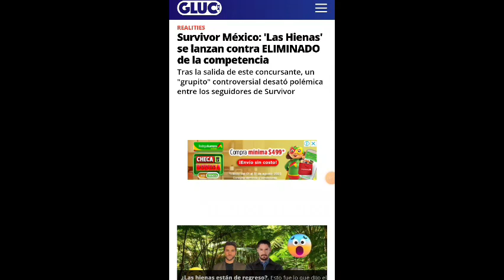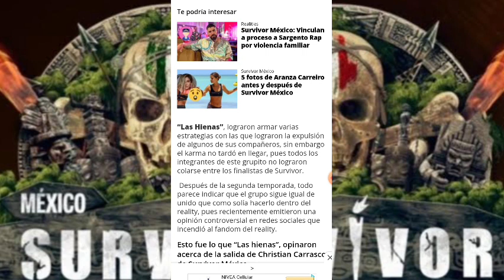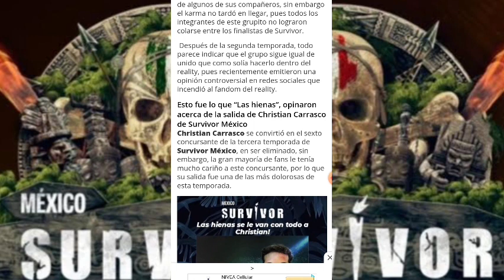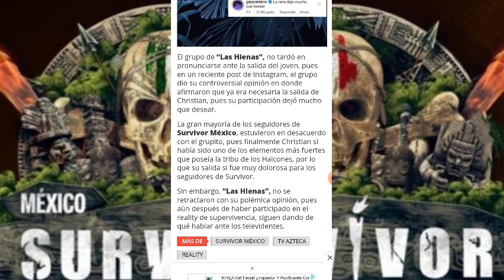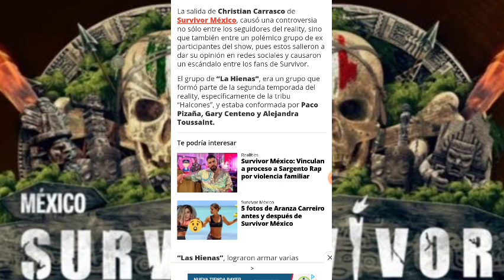GARY CENTENO Y PACO PIZAÑA SE LE VAN A LA YUGULAR A ESTE PARTICIPANTE DE SURVIVOR MÉXICO 2022 💀🔥🇲🇽